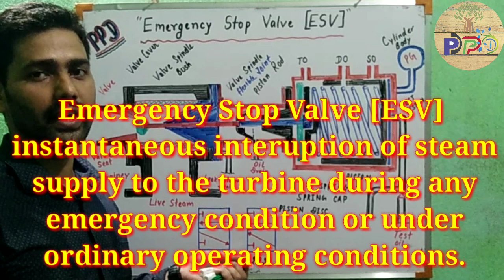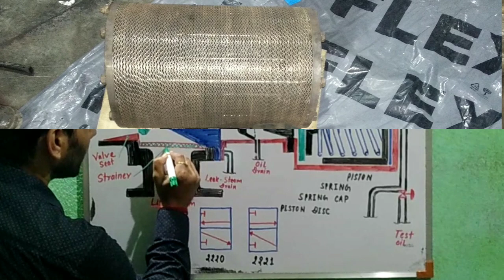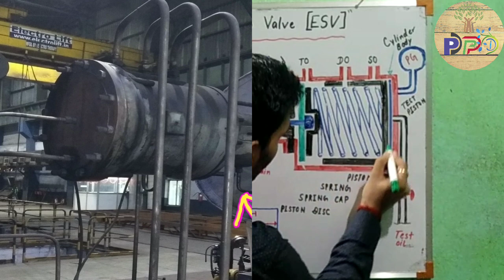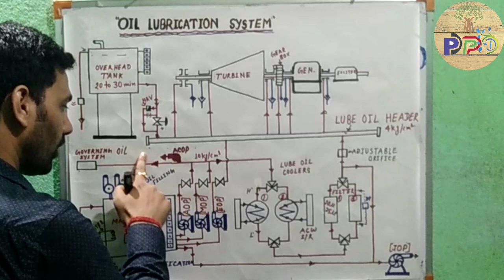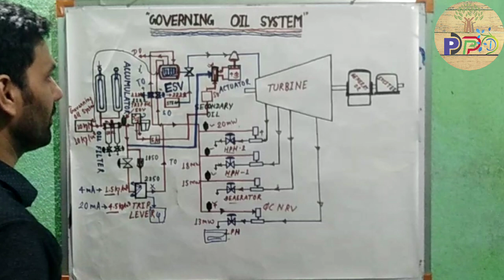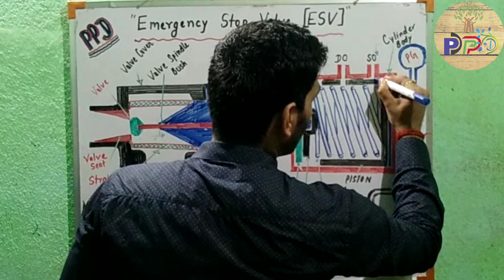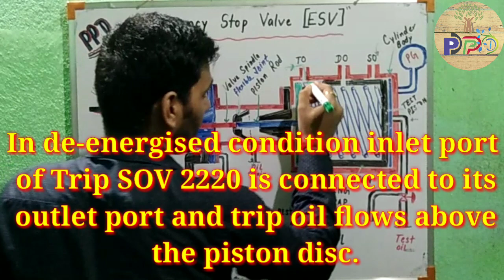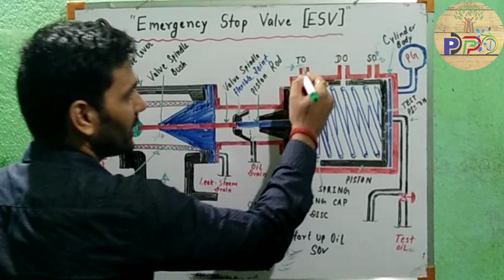Emergency Stop Valve || Function of Start-up Oil and Trip Oil during ESV Opening || How ESV Close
Hello friends,